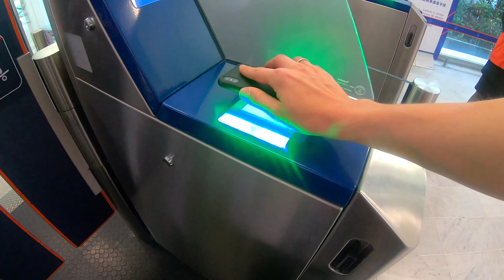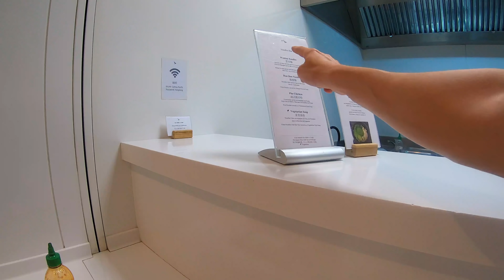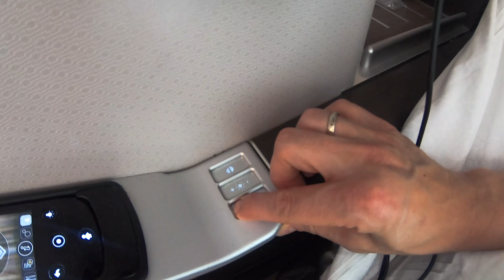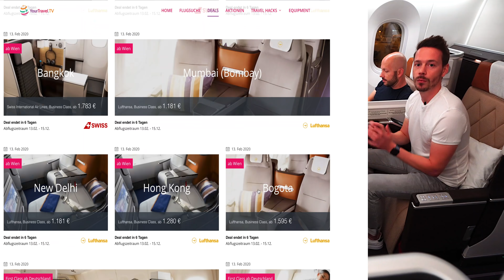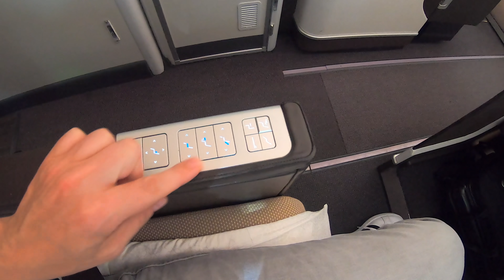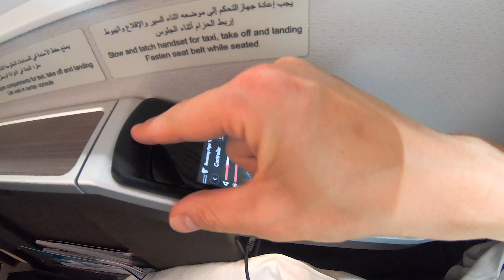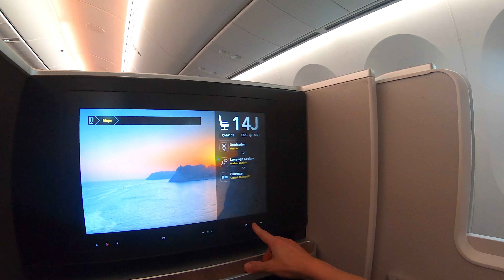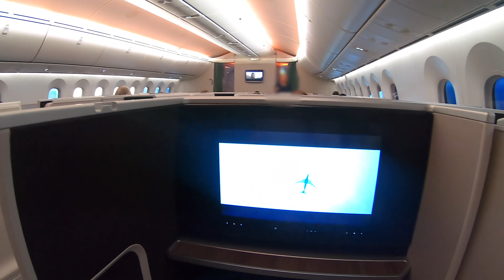Oman Air Business Class 787, das neue Terminal in Muskat & Lounge | YourTravel.TV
Vier Flüge mit der neuen Oman Air Business Class, inklusive dem neuen Terminal am Flughafen Muskat und der neuen Oman Air Business Class Lounge.

▶︎ Folge uns!